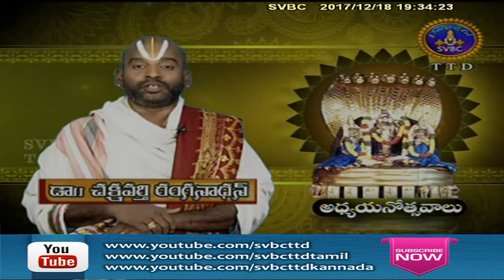Adhyayanotsavalu,Tirumala | Day-1 | 18 -12-17 | SVBC TTD